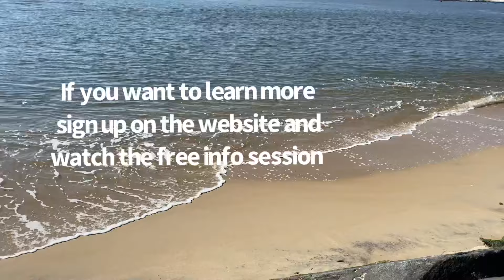Sun.Sand.Sea.Smiles.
family time is precious.